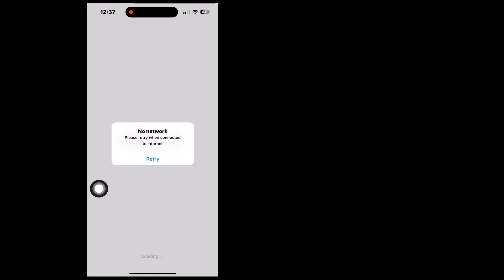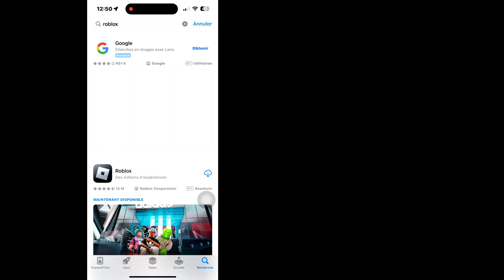Correction de l'erreur Roblox « Pas de réseau, veuillez réessayer une fois connecté à Internet iOS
Recherchez-vous une vidéo sur la façon de réparer Roblox sans erreur de connexion Internet sur iPhone ?. Vous êtes au bon endroit. Dans cette vidéo, je vais vous montrer Roblox sans réseau, veuillez réessayer une fois connecté à Internet. Si vous voulez résoudre le problème de réseau Roblox, continuez à regarder la vidéo jusqu'à la fin. veuillez laisser un commentaire ci-dessous.

Vos requêtes
Pourquoi mon Roblox continue-t-il de dire pas de connexion Internet ?
Comment corriger l’erreur de connexion Roblox sur iPhone ?
Pourquoi Roblox ne fonctionne-t-il pas sur mon téléphone ?
Pourquoi Roblox continue-t-il de planter sur mobile iOS ?
Roblox dit pas d'Internet
Roblox ne fonctionne pas pour moi sur le WiFi de ma maison
Comment réparer Roblox lorsqu'il indique aucune connexion Internet sur iPad
Comment réparer Roblox quand il indique pas de connexion Internet iPhone

RobloxPas de Réseau